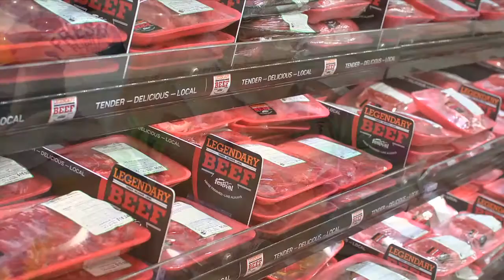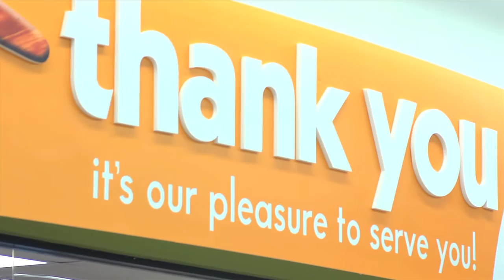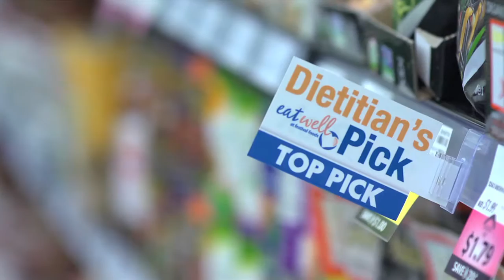"World's Greatest! ... Grocery Store" feature on Festival Foods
Festival Foods was recently featured in episodes of the “World’s Greatest!…” television series as the World’s Greatest Grocery Store. The show featured comments from Festival Foods associates along with an interview with company President and CEO Mark Skogen.